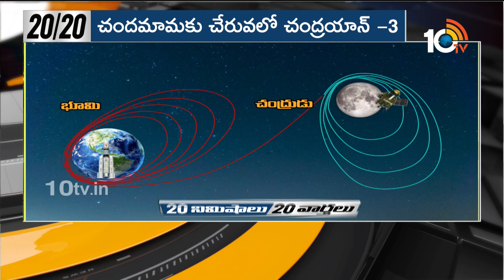20 నిమిషాలు 20 వార్తలు | Top 20 News in 20 Minutes | 14-08-2023 | Evening | 10TV News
20 నిమిషాలు 20 వార్తలు | Top 20 News in 20 Minutes | 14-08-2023 | Evening | 10TV News

10TV is one of the Largest Content producing Telugu News Channel in Telugu States. Its one of the leaders in the production and broadcasting of un-biased and comprehensive news.
10TV offers round the clock coverage of latest breaking news and unique mix of news bulletins, current affairs and Entertainment programmes.
10TV Youtube Channel offers Latest News from Telugu States, Politics, Entertainment, Health, Sports Lifestyle, Devotional, National News, International News and lot more.!

హాయ్,
10టీవీ యూట్యూబ్ చానల్‌కి స్వాగతం. 10టీవీలో ప్రసారమయ్యే కథనాలతో పాటు ఆసక్తికరమైన మరెన్నో అంశాలను 10టీవీ యూట్యూబ్ చానల్లో మీకు అందిస్తాం. మా వీడియోలలో మీకు నచ్చిన వాటిని మాకు తెలియజేయండి. అలాంటి మరిన్ని కథనాలను మీకు అందించేందుకు ప్రయత్నిస్తాం. నచ్చిన వీడియోలను మరింత మందికి షేర్ చేయండి. చానల్‌ను సబ్‌స్క్రైబ్ చేయడం మరిచిపోకండి. ధన్యవాదములు.!